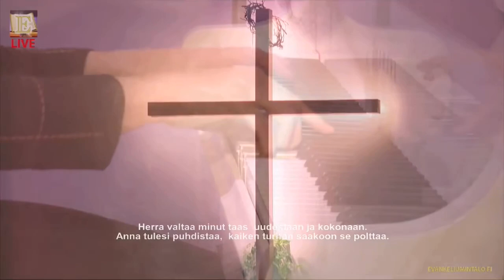Valtaa minut taas - Tino Portnoj - Turun Evankeliumintalo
Valtaa minut taas suorana Laululauantaissa 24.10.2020

Säv. & San. Petrus Ahonen